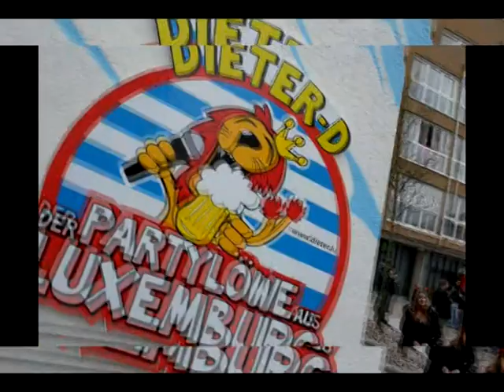Kayl.mpg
De Film vun der Käler kavalcade 2012